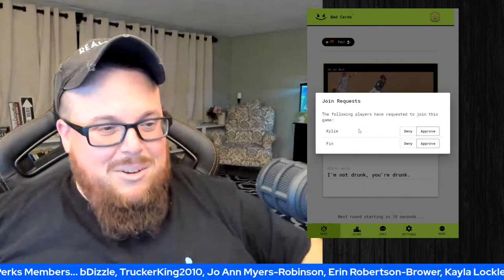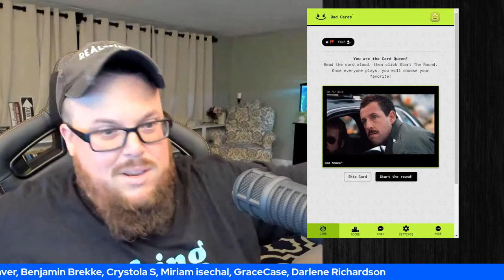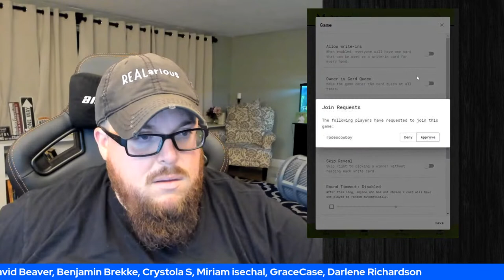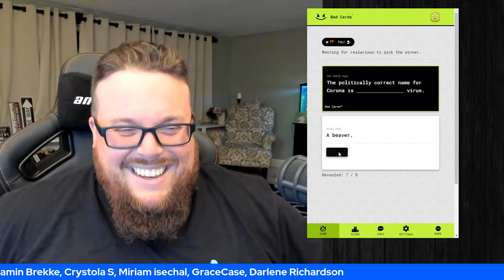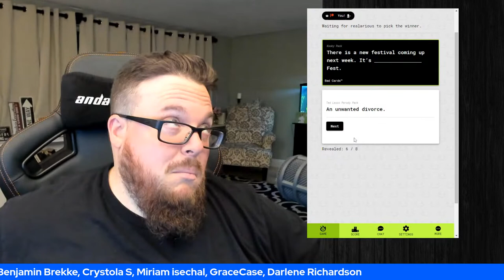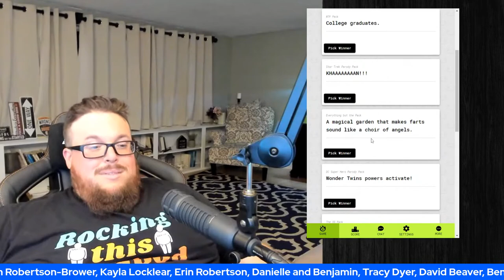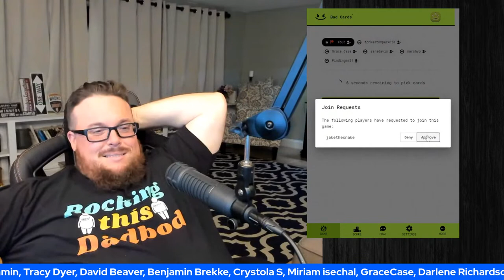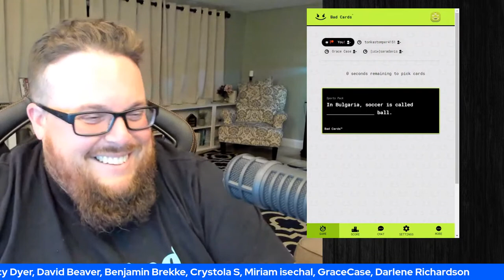Lets Play a Game | REALarious Live Show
Welcome to the LIVE SHOW where we read off the best jokes/humor y'all put in the comments...lol Today we are going to be more focused on playing a ridiculously fun game together...lol

To Get The Best Memes and REALarious Content To Tickle Your Funny Bone: